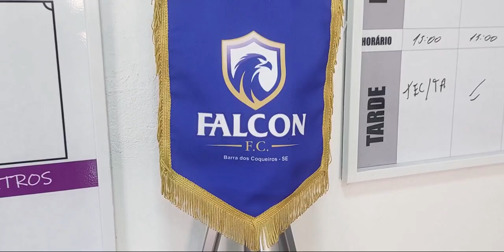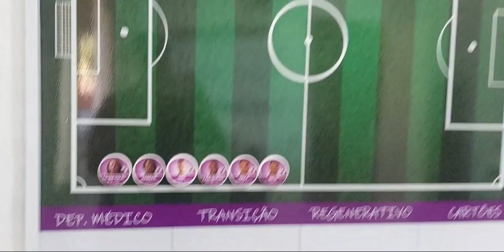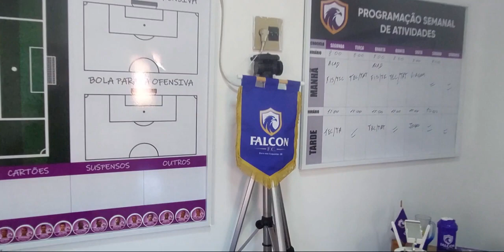Setor de análise de desempenho e análise desempenho FALCON F C